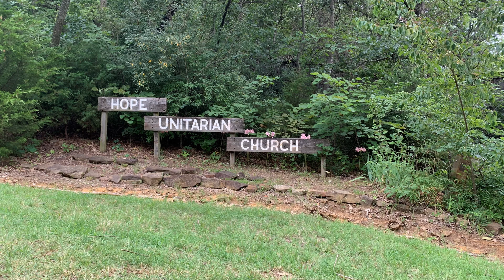Hymn for Going Forth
Here Together (for Going Forth), by David M. Glasgow - Performed by Dr. Joseph Rivers